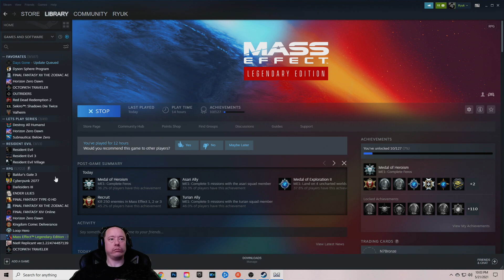Lets Play Mass Effect Legendary Part 12 - The Thorian (Blind)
In this one we finally make it to the real issue with this place. It's big, it's smart, it's gross, and it's dead.

Come check me out on Twitch and Twitter! I stream all kinds of different games and will be streaming more in the future!

If you are curious about my PC setup here it is:
Processor - i9-9900K Coffee Lake 8-Core, 16-Thread, 3.6 GHz
Video Card - GeForce RTX 2070 Super